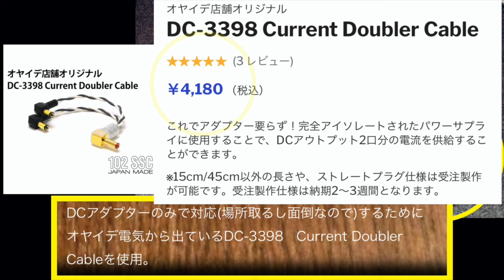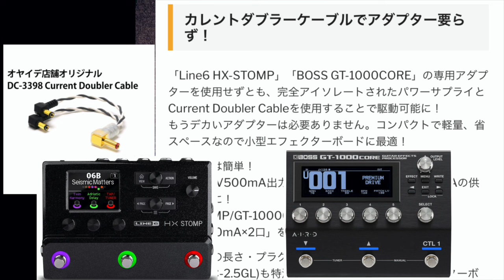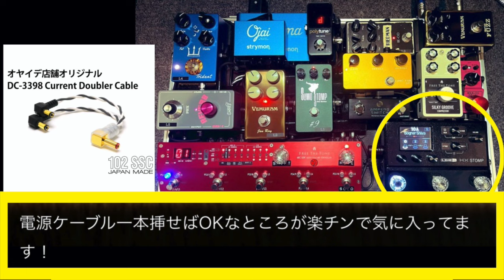第2308回 朗報！コレ一本でACアダプター要らず？オヤイデの DC-3398 Current Doubler Cableに注目！【命・メラボーのエフェボーチャンネル🔥】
Line6の「HX-STOMP」、BOSSの「GT-1000CORE」をお持ちのユーザーさんに朗報！ゆーたろすさんからの新規初投稿のコメントからお得な情報をいただきましたので共有・解説させていただきます！
◉実際には「DC-3398 Current Doubler Cable」とフルアイソレートされたパワーサプライが必要です。使い方と動作確認済みのパワサプはこちらから！

【ゆーたろすさんによるボード解説】
YouTubeから来ました。毎回楽しみで観る専門でしたが初投稿失礼します！
これ以上ボードを大きくしたくない！けどある程度何でも対応できるボードを目指しました！
しかし欲望のせいでボードがギュウギュウになりました。
こだわりとしてはスイッチャーとHX STOMPに必要なACアダプターを使わず、
DCアダプターのみで対応(場所取るし面倒なので)するためにオヤイデ電気から出ているDC-3398　Current Doubler Cableを使用。
電源ケーブル一本挿せばOKなところが楽チンで気に入ってます！
【仕様】
IN
Myriad Fuzz(どうしてもハイ受けの音が好きなので)
SILKY GROOVE　(コンプレッサー)
Longtail #873　(常にON、クリーンブースター的な利用)
ARC-53M(スイッチャー以下5LOOP)
#9 (オーバードライブ)
Jan Ray (オーバードライブ)
BE-OD (オーバードライブ)
Trident (オーバードライブ)
ORV-1 (リバーブ)
HX STOMP (空間系用、環境によってはプリアンプも利用)
(SEND RETURN : ADMINI アナログディレイ)
OUT
(その他)
◾︎パワーサプライ: Zuma、Ojay
◾︎チューナー: POLYTUNE 3 NOIR
◾︎ケーブル: Free the Tone SOLDERLESS
Oyaide DC-3398　Current Doubler Cable(HX STOMP用)

更新楽しみにしてます！

★自慢の新規ボードを投稿しましょう！★Xはこちら！→ / effectsboard ★初心者さん、是非エフェクターボード構築の参考に♪ 事例6,600件以上！(2023年3月現在)のギター・ベース用 エフェクターボードが投稿されているサイトです ★エフェクターボード構築の参考にどうぞ！★プロも投稿中！★スマホでもPCでも閲覧可能です。アプリもありますよ。★エフェクター新製品情報もありますよ